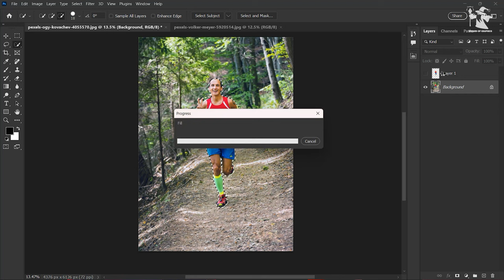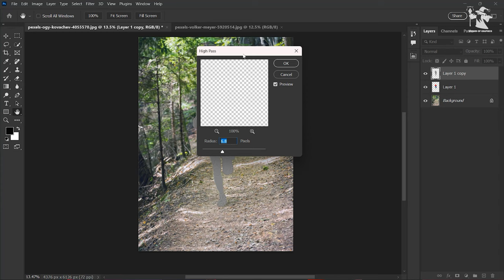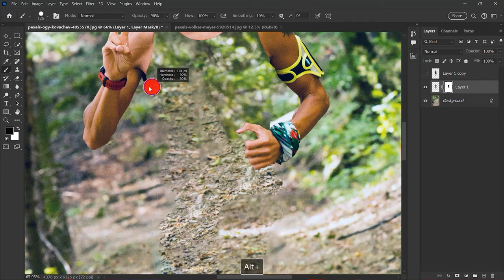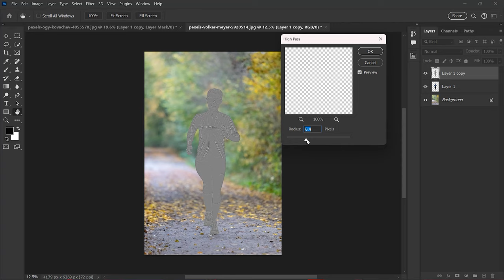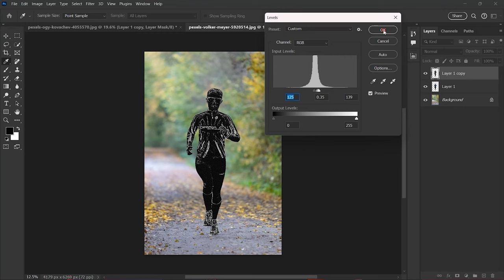[Don't Misuse] How to create see through clothes in Photoshop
How to create see through clothes in Photoshop

REQUIRED SOFTWARE:

Adobe Photoshop

NOTE:
you don't need any experience with photo editing